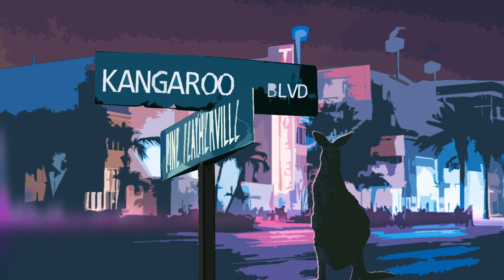Softcore Toucan – Kangaroo Blvd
The Studio was way too hot during the last few summer weeks, so I started to write this airy song to get at least some feeling of cooling wind on my skin. Watching a wooden kangaroo figurine on my desk I imagined it trying to escape the heat and finding a cool spot to chill for a while and waiting for the night to cool down.